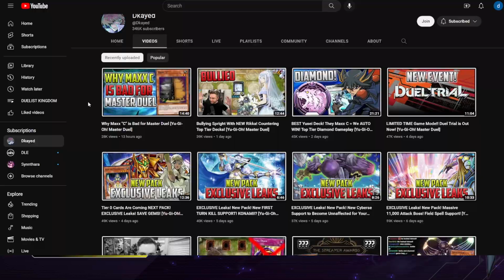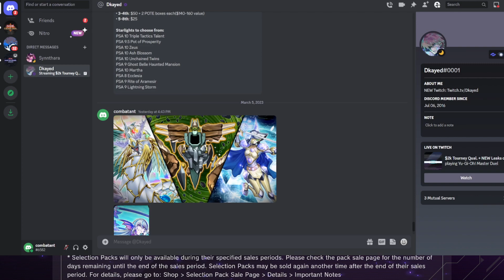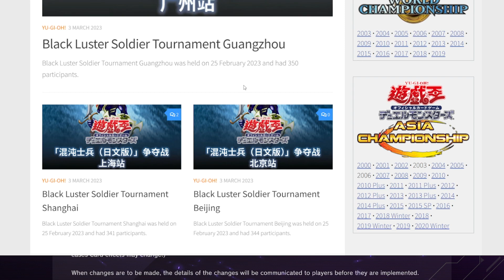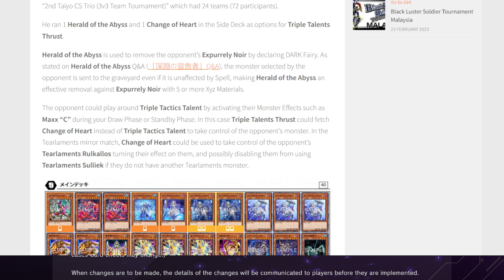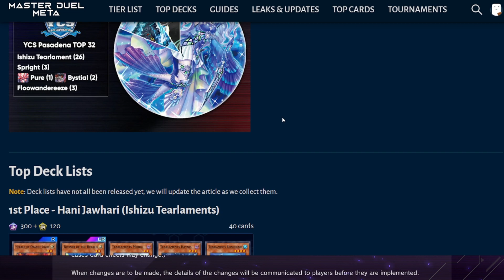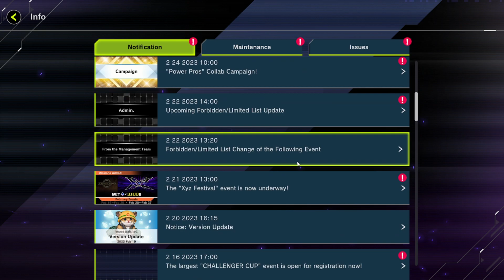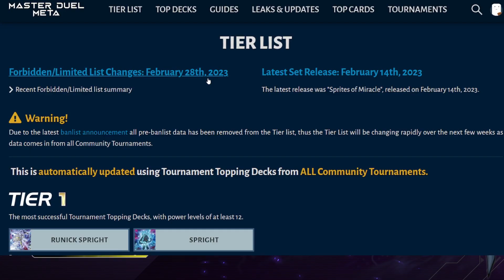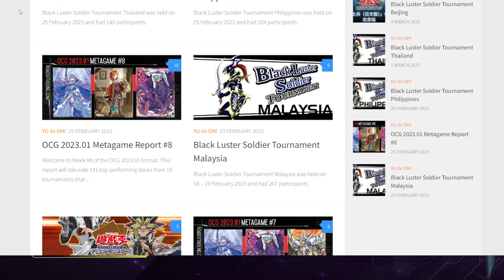NEW BAN LIST! Preemptive Restrictions on NEW Ishizu Cards! [Yu-Gi-Oh! Master Duel]